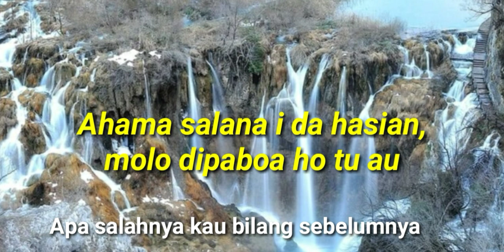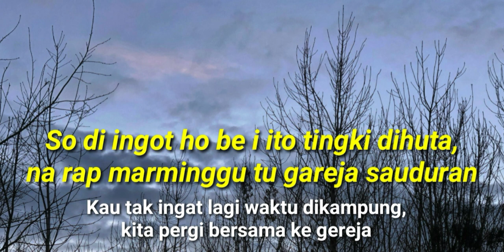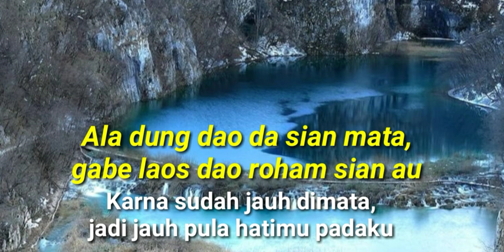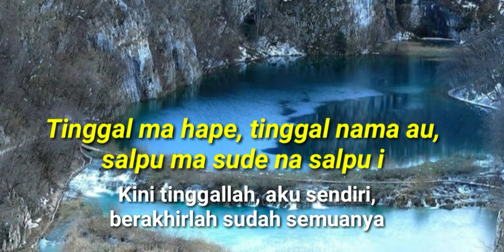Mulak Tata - Lirik + Arti - Nainggolan Sisters (Lagu Batak Nostalgia)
Mulak Tata - Cipt. Jhonny S. Manurung
Nainggolan Sisters - Mulak Tata

Dari Album : Sapata Ni Na Tarhirim
Prod. : Columbia (KAM Record)
Penata Vocal : Hakim Tobing
Arranger : Tigor Gipsy Marpaung

Personil Nainggolan Sisters :
● Linda Nainggolan
● Debora Nainggolan
● Maria Nainggolan